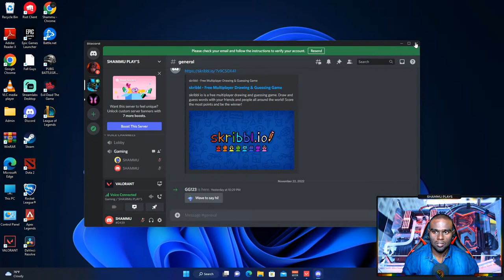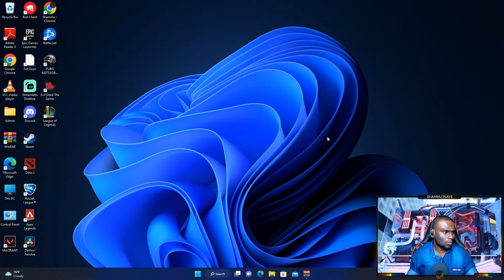Valorant India Competitive Chill Stream 😍 | SHAMMU IN LIVE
Processor : Ryzen 5 5600g
Motherboard : Asus B550M-A Wifi
Ram : 2 Corsair Vengence DDR-4 8GB 3200MHZ
Graphics Card : Gigabyte 3050 triple fan
Harddisk : 2TB,500GB Seagate
Ssd : Nvme M.2 Ssd 980 500GB Samsung
Smps : Deepcool PM650D
Cabinet : Ant Esports Ice 510 Air
Keyboard&Mouse : Zeb Transformer Combo
Ups : Numeric 1KVA
Speaker : Zeb Warrior 4
Monitor : Samsung Smart Monitor FHD 27" LS27AM500NWXX